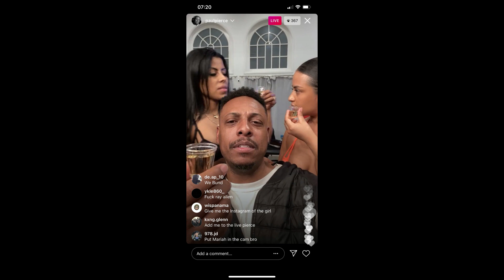Paul Pierce Wild IG Live night could cost him his job